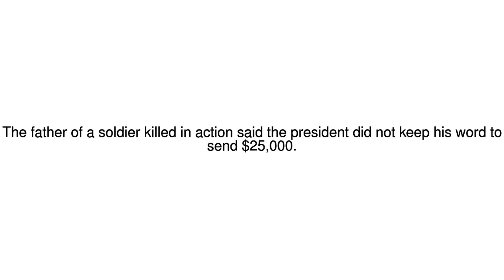News Update Trump sends family $25,000 after claim of broken promise 19/10/17